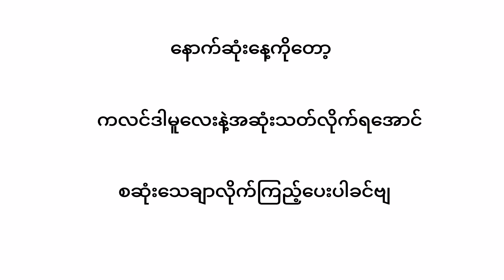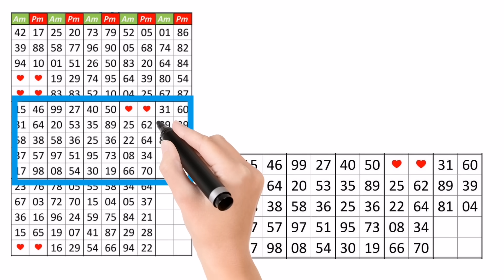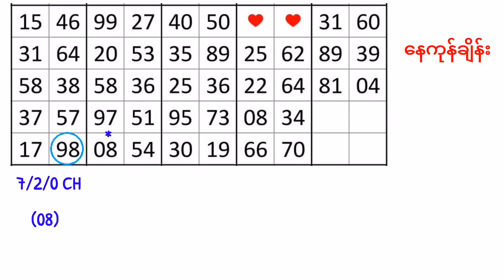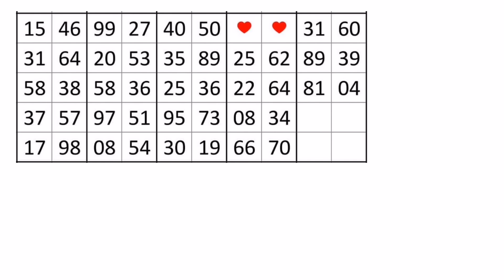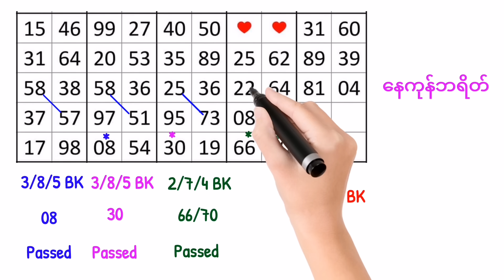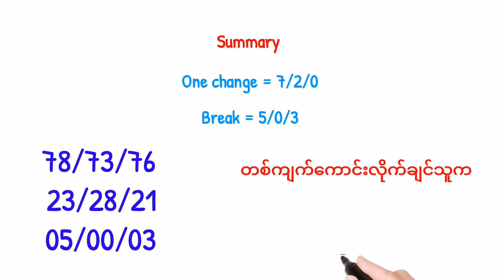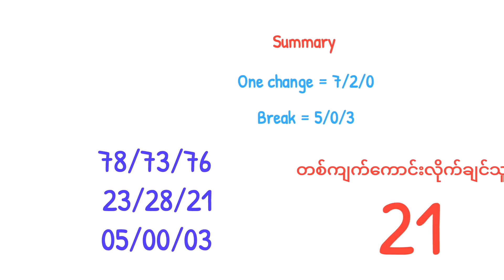2d formula (အပိတ်နေ့တစ်နေကုန်)အမိုက်စားဒဲ့တစ်ကွက်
2d formula (အပိတ်နေ့တစ်နေကုန်)အမိုက်စားဒဲ့တစ်ကွက်